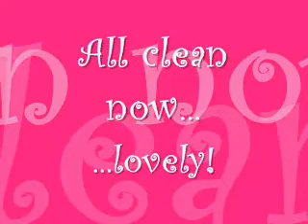Berry Has A Wash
Berry was feeling in need of some very serious grooming.